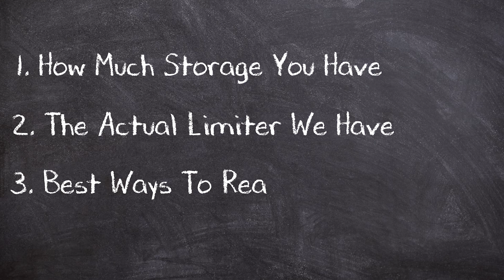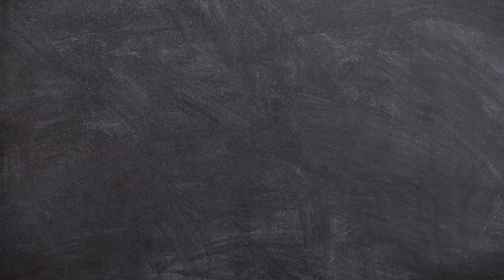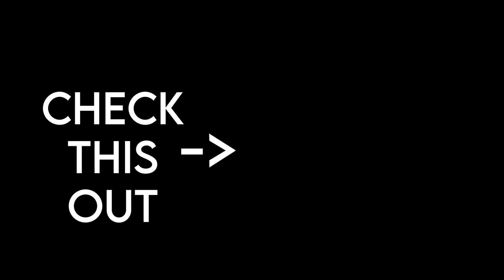The Science Of: How Much Can You Actually Learn In Your Lifetime?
How much knowledge can you really learn in your lifetime? Let's dive into how much you can truly take!